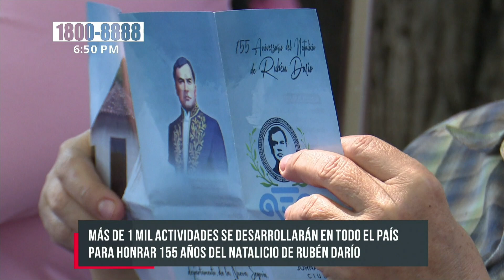Conmemoración a Rubén Darío: Lanzan Jornada Dariana 2022 - Nicaragua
En la casa natal del Príncipe de las Letras Castellanas, Rubén Darío, autoridades de Ciudad Darío junto a representantes de diversas instituciones realizan este viernes el lanzamiento oficial de la Jornada Dariana 2022.

«Rubén, Siempre Azul Intenso…!» es el lema que lleva esta jornada que se desarrollará en todo el país y que tiene por epicentro Ciudad Darío.

«Estamos convocados para celebrar este evento en el que Rubén Darío siempre se hace presente (…) el que le dio brillo y le dio honra y honor a esta pequeña y sagrada tierra de Nicaragua»; dijo la alcaldesa María Lesbia Treminio, quien también es presidenta del Comité Dariano.

Esta jornada año con año honra la grandeza universal de Rubén Darío, héroe de la independencia cultural; con diversas manifestaciones artísticas, recreativas y culturales desde todos los rincones de Nicaragua.

«Desde todos los municipios y comunidades, desde plazas, parques y espacios públicos conmemoramos a nuestro Rubén. En alianza y hermandad, todas las instituciones de nuestro Buen Gobierno nos reunimos con Rubén. Nos reunimos con nuestro pueblo»; expresó el codirector del Instituto de Cultura, Arq. Luis Morales.

Celebración en grande para Rubén Darío
En todo el país se elegirán musas, desfiles alegóricos a la obra de Darío, concursos de poesía y otras manifestaciones artísticas.

El 18 de enero, día del natalicio, se realizarán dianas y se colocarán ofrendas en los monumentos en homenaje al poeta; en cuyo honor se realizarán presentaciones artísticas y culturales de forma gratuita y en lugares al aire libre.

«Nos disponemos a trabajar juntos para conmemorar a Rubén con nuestra juventud, realizando actividades artísticas, académicas, educativas y culturales que estimulen el estudio, que estimulen el conocimiento. Y apropiación de la obra de Darío como máxima expresión de la independencia cultural de nuestro país«, agregó el titular del INC.

En el caso concreto de Ciudad Darío, las actividades principales inician este 15 de enero con un desfile conmemorativo de la llegada de Rosa Sarmiento, así como presentaciones culturales.

Grandes actividades para el poeta universal
El domingo 16 de enero una Feria Dariana, gala regional y la elección de la Musa Dariana 2022. Para el martes 18 de enero un acto central y desfile tradicional de la Musa y sus gracias, finalizando el 23 de enero con un Desfile Hípico Dariano.

«Nos reunimos con un propósito de esperanza, con un propósito de amor, para seguir luchando, para seguir avanzando por la vida como hombres, como mujeres, como familia»; compartió César Amaru Escobar, delegado departamental de INIFOM.

En este acto fueron presentadas las 7 jovencitas que este domingo compiten por el título de la Musa Dariana 2022. Es un concurso que promueve la belleza, educación, cultura y el estudio de la vida y obra del poeta universal.

«Nosotros como darianos nos sentimos orgullosos, porque nosotros hemos tenido aquí el privilegio, el honor y el espacio de ser el referente histórico de esta celebración a nivel nacional»; destacó la alcaldesa de Ciudad Darío.

«Yo creo que más de 1 mil actividades tenemos entre presentaciones artísticas, académicas, culturales, exposiciones, conciertos musicales, presentación de danza, de poesía, de libros«; puntualizó el codirector del INC.

Igualmente, esta jornada concluye oficialmente con el Tercer Festival Internacional de las Artes Rubén Darío en seis ciudades del país, del 10 al 14 de febrero.